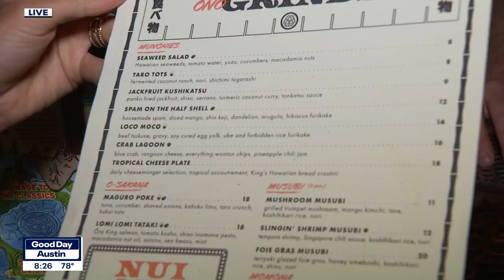Look at drinks offered at Tiki Tatsu-Ya | FOX 7 Austin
Tiki Tatsu-Ya, the nationally acclaimed upscale bar and restaurant by Tatsu Aikawa, and Austin-based outdoor apparel company Howler Brothers are teaming up for a two-part collaboration. FOX 7 Austin's Tierra Neubaum gets details. MORE